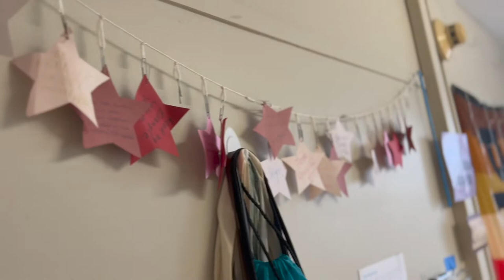Dorm Tour: Walters Hall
Join Agnes Scott first-year student, Julia, and learn about life in Walters Hall. Walters is known as a "first-year dorm" on campus, and hosts of Agnes Scott's first year class each year.

Video & Editing by Joey Wilson '24 with Emily-Davis Hamre '15